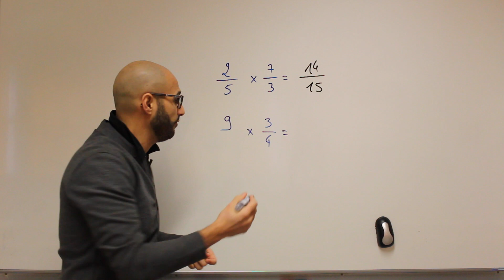1 minute pour multiplier fractions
Comment apprendre à multiplier des fractions en moins d'une minute.